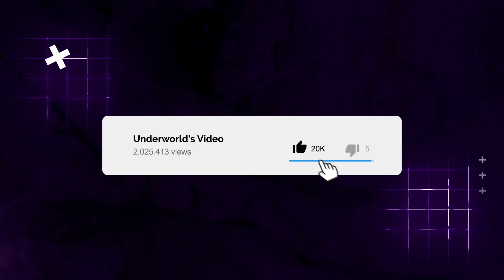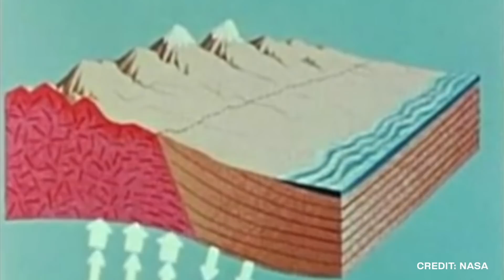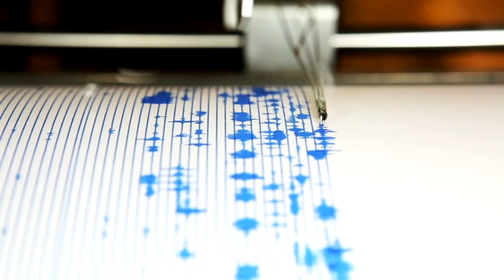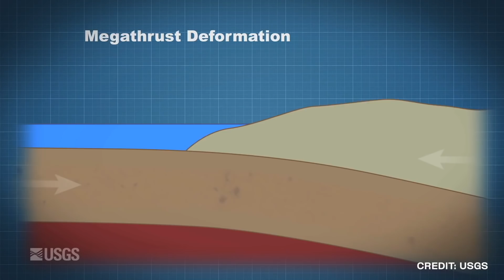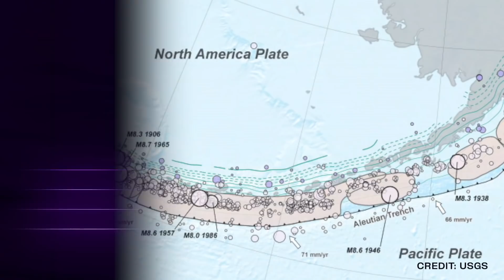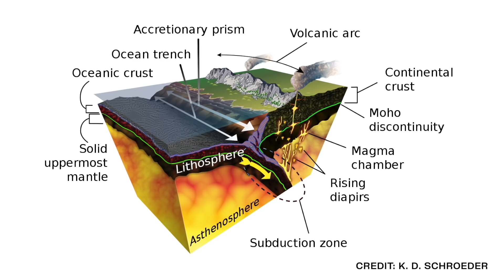5 Tsunami That Could Hit United States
5 Tsunami That Could Hit United States

Unless otherwise created by Underworld, licenses have been obtained for images/footage in the video from the following sources;